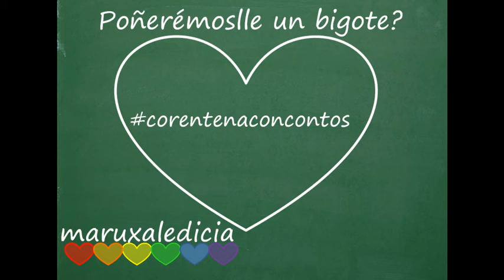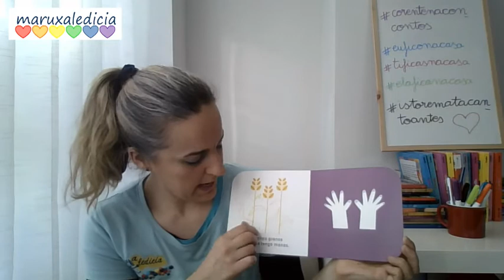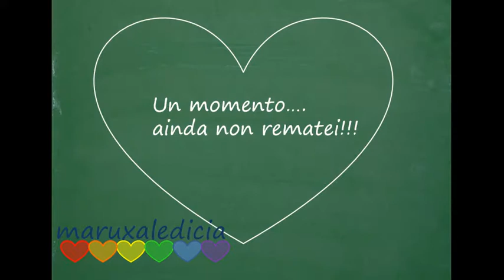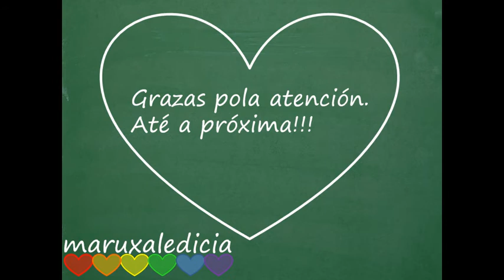corentenaconcontos Poñerémoslle un bigote? Editorial Combel e das autoras Mar Benegas e Lalalimola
Conto cantado en galego. A música do vídeo e libre de copyright é do creador FOX BEAT e podédela atopar na seguinte páxina